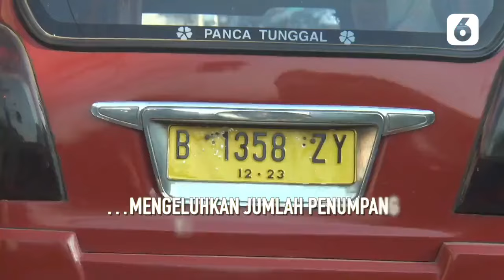Viral, Sopir Angkot di Cikarang Patok Tarif Rp50 Ribu | Liputan6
LIPUTAN6.COM - Viral, Sopir Angkot di Cikarang Patok Tarif Rp50 Ribu | Liputan6

Jagat maya dihebohkan oknum sopir angkot 17 jurusan Cikarang-Cibarusah yang mematok tarif sebesar Rp50 ribu kepada para penumpangnya.